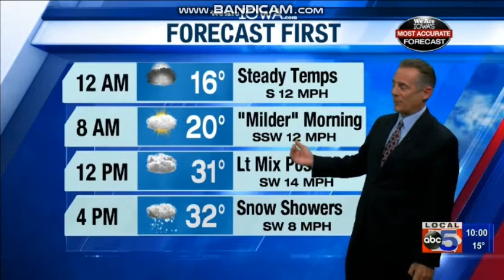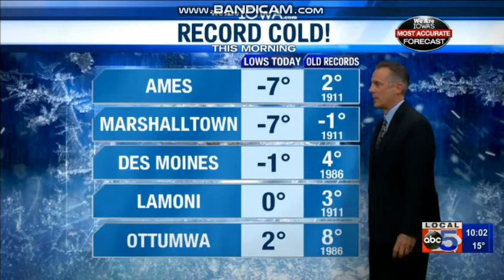WOI-DT Local 5 News At 10 PM News Open 11/12/19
WOI DT 5.1 Ames/Des Moines IA